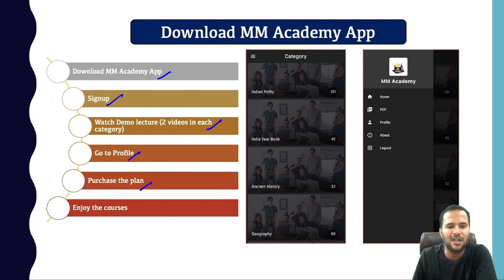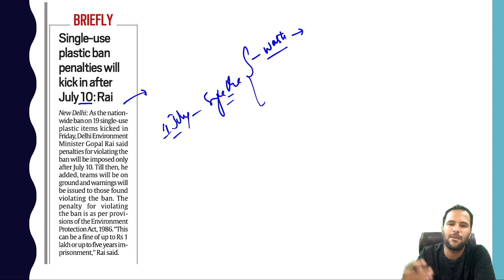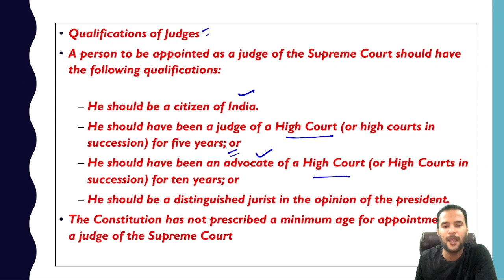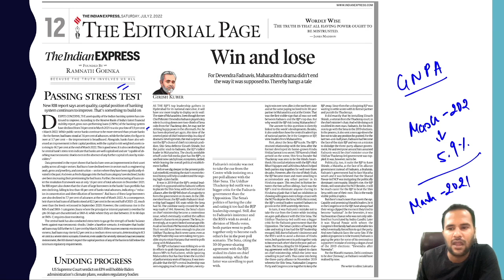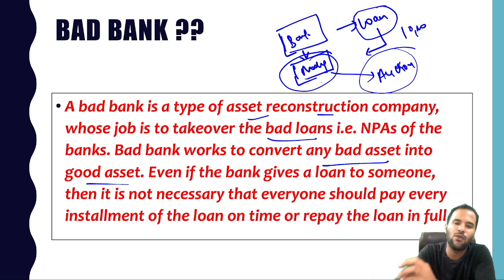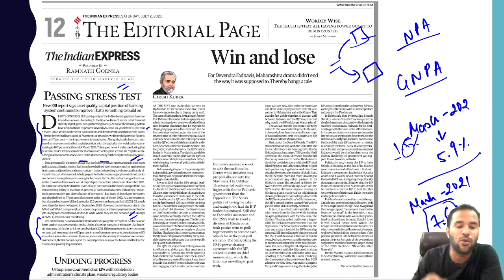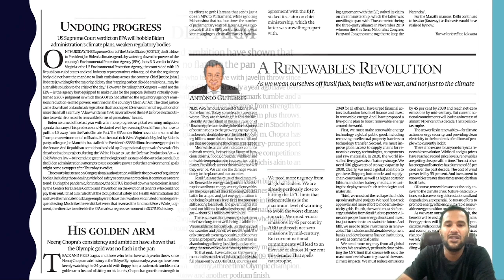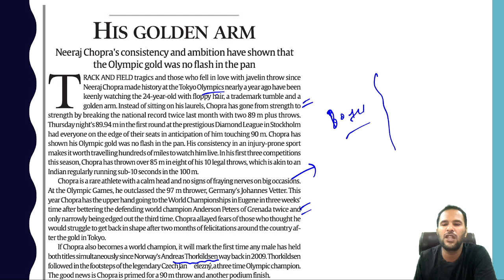2 July 2022 l The Indian Express Newspaper Analysis By Shashank Lakhera l Today's Newspaper Analysis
2 July 2022 l The Hindu NewsPaper Analysis